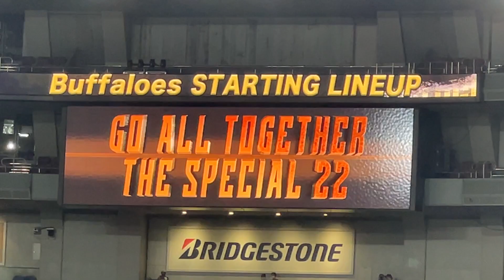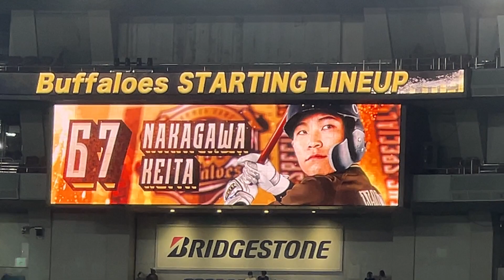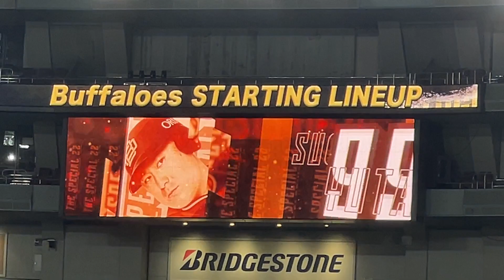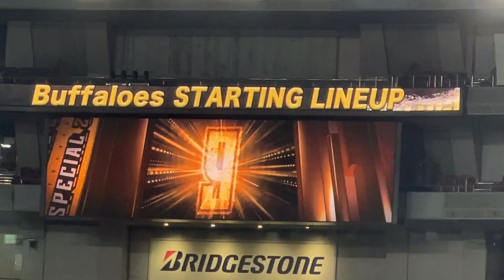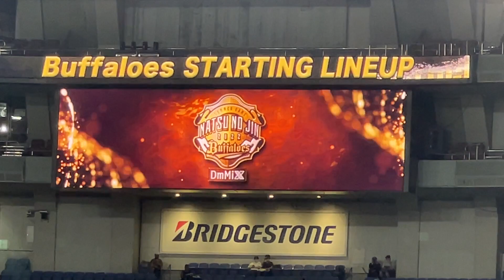【スタメン発表】オリックス・バファローズ Bs 夏の陣2022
2022/08/06（土）オリックス・バファローズvs北海道日本ハムファイターズ

2022 Bs夏の陣

オリックススタメン

◆ オリックス
（二）安達
（中）福田
（左）中川圭
（指）吉田正
（右）杉本
（三）宗
（捕）若月
（一）マッカーシー
（遊）紅林
P. 東